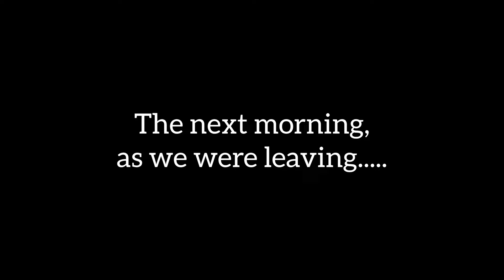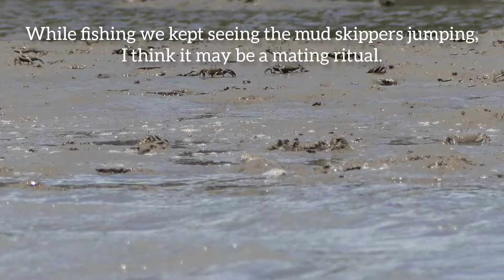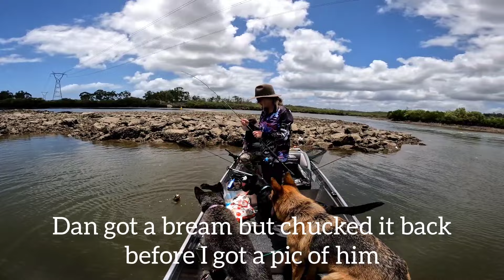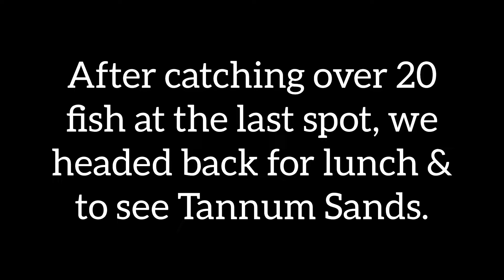Caravan Road Trip QLD - Gladstone to 1770 in a tinny with 3 dogs fishing | pet friendly | free camps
Join us for part 8 of our Queensland Caravan Road trip from Gladstone to 1770 QLD with a tinny & 3 dogs.